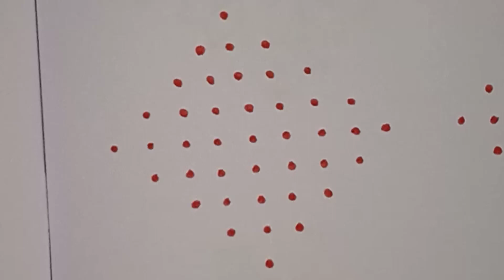9×1 chukkala muggulu /9-1 dots muggulu /9-1 dots rangoli /easy rangoli /simple muggulu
chaitra rangoli
              simple rangoli, easy rangoli, kutti kolam, kambi kolam, melikala muggulu, simple muggulu, festival rangoli, friday muggulu, sravanamasam muggulu
appartment rangoli
13 dots kolam
13chukkala muggulu
13dots rangoli
13×7dotskolam
15 dotskolam
15 chukkala muggulu
15 dots muggulu
8dotskolam
8chukkala muggulu
8dots rangoli
12 dotskolam
12chukkala muggulu
vinayaka muggulu
vinayaka chavithi rangoli
pandaga muggulu
festival rangoli
dasara rangoli
dasara muggulu
navarathri muggulu
dasara latest rangoli
navarathri latest rangoli@Chaitrareddy1
         chaitra rangoli
appartment rangoli
13 dots kolam
13chukkala muggulu
13dots rangoli
13×7dotskolam
15 dotskolam
15 chukkala muggulu
15 dots muggulu
8dotskolam
8chukkala muggulu
8dots rangoli
12 dotskolam
12chukkala muggulu
vinayaka muggulu
vinayaka chavithi rangoli
pandaga muggulu
festival rangoli
dasara rangoli
dasara muggulu
navarathri muggulu
dasara latest rangoli
navarathri latest rangoli
karthika masam muggulu
deepavali muggulu